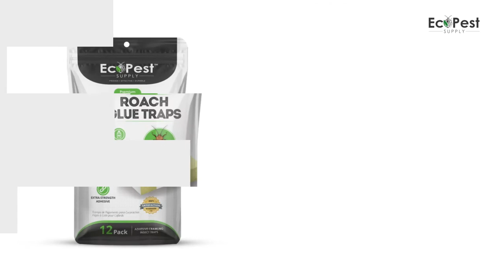Roach Infestation Treatment for Home | Do It Yourself (DIY) Treatment for Roaches and Other Bugs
EcoPest Amazon Store

ROACH TREATMENT SERVICES

Do you need professional cockroach treatment services? Find one of EcoPest's trusted service partners in your area

ECOPEST ROACH GLUE TRAPS

TRAP ROACHES WHERE THEY ARE KNOWN TO TRAVEL — Lures and bait traps for roaches and other indoor crawling insects. These discreet glue traps attract and catch cockroaches with an irresistible lure. Designed with extra-strength adhesive sticky glue and custom, pre-scented attractant, these traps will help you quickly identify and treat your indoor insect infestation. Sit back and let the Roach Glue Traps do the trapping!

SCENTED ATTRACTANT TO LURE COCKROACHES — Natural scent serves as bait to attract American Cockroaches, German Cockroaches, Waterbugs, Palmetto Bugs, and other crawling insects to the eliminator traps.

TRUSTED BY PEST CONTROL PROFESSIONALS — For use in residential and commercial settings including homes, residences, apartments, condos, motels, hotels, dormitories, hospitals, offices, and more. Use in conjunction with diatomaceous earth powder and other EcoPest Supply products for max protection.

ECO-FRIENDLY AND NON-TOXIC — Non-toxic, home, family, and pet safe. Avoid the need to bring harmful chemicals into your home. These discrete, adhesive traps will trap roaches and combat infestations without putting your family or the environment at risk. The custom square house design is easy and quick to assemble.

CHECK OUT ECOPEST DIY ROACH TREATMENT PRODUCTS

CHECK OUT ECOPEST BLOG POSTS ON ROACH TOPICS

GET IN TOUCH WITH ECOPEST

ECOPEST NEWS